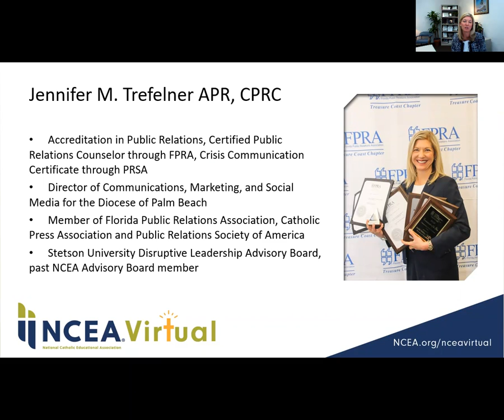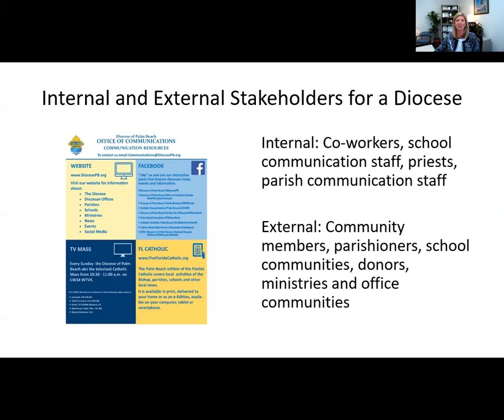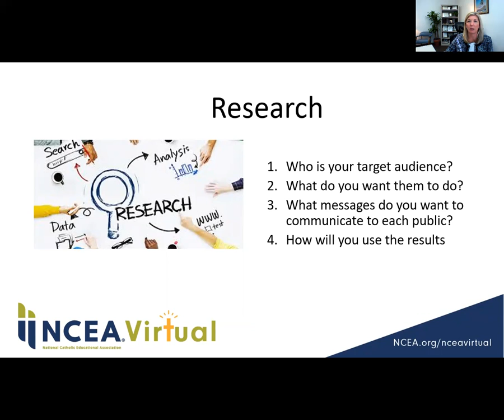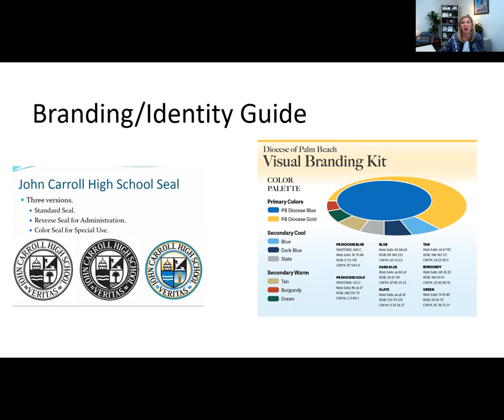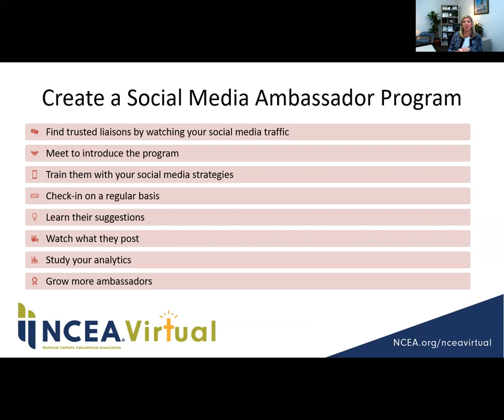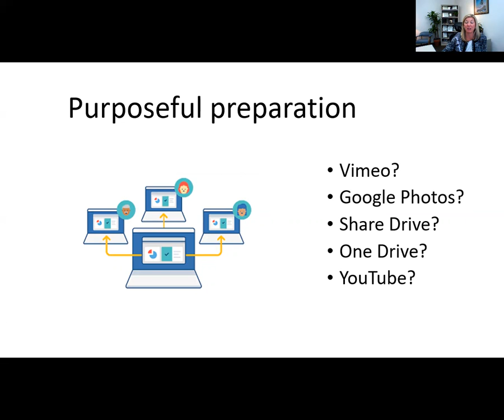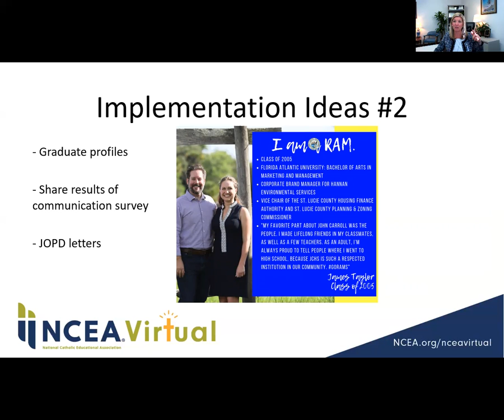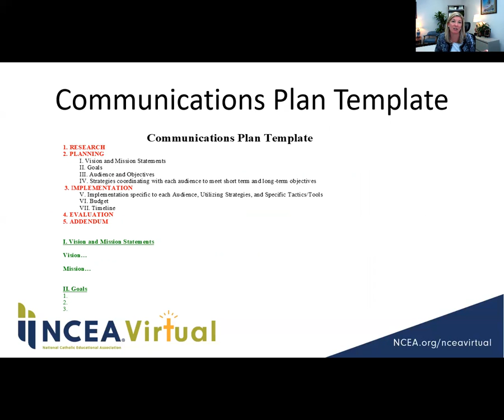Building a Communications Plan Using Data-Driven Techniques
Learn how effective communications is the result of a planned and deliberate program designed to market a school for image, enrollment and resources.  Effective communications is also the result of a pro-active philosophy which seeks to address issues in a timely and straightforward fashion, guided at all times by the mission of the school.